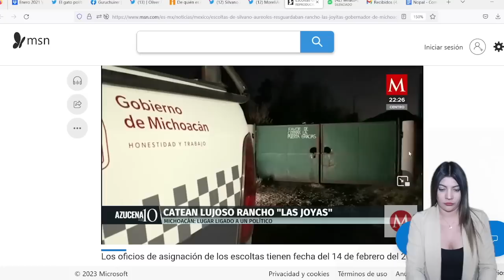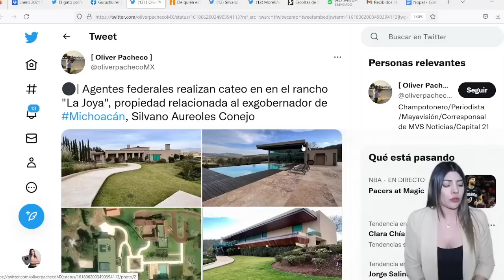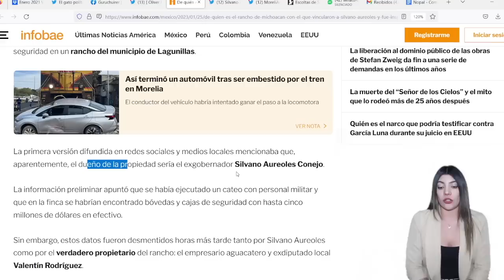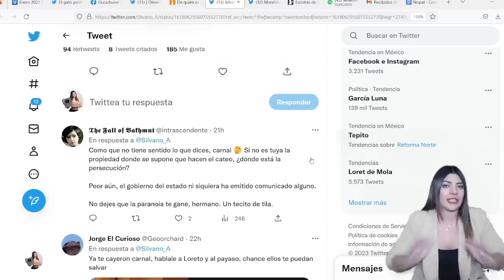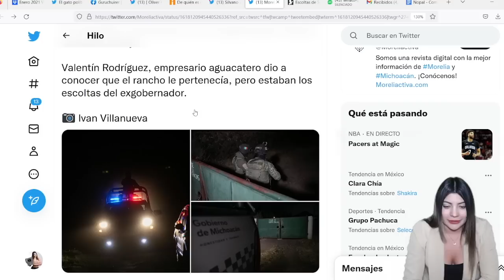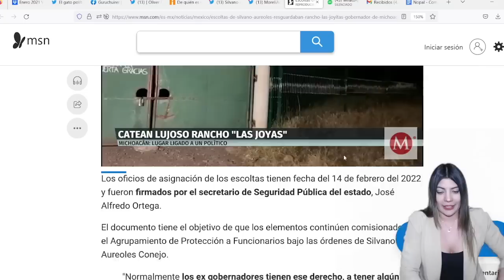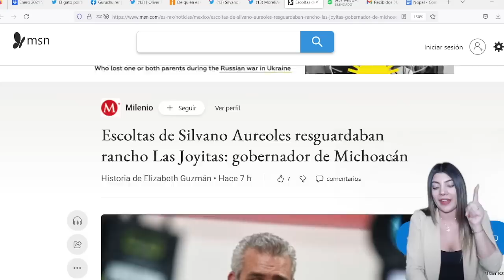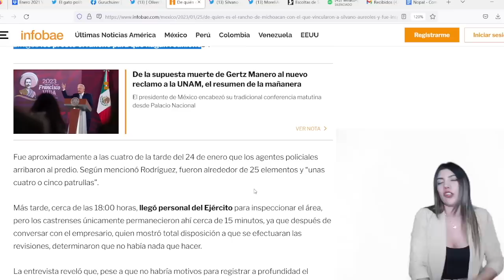CATEAN LUJOSO RANCHO DEL EX GOBER SILVANO AUREOLES! ENCONTRARON BÓVEDAS CON ORO Y JOYAS!